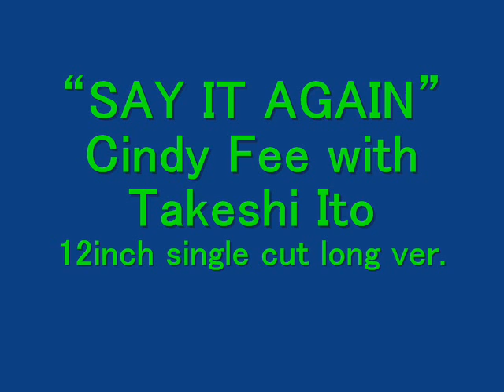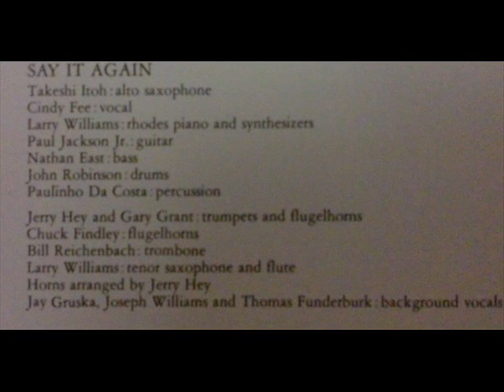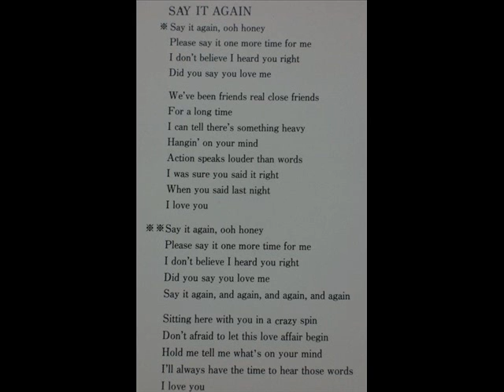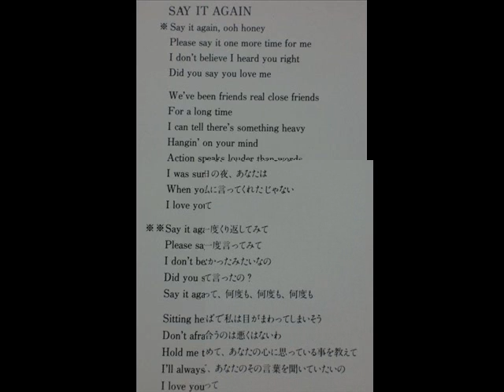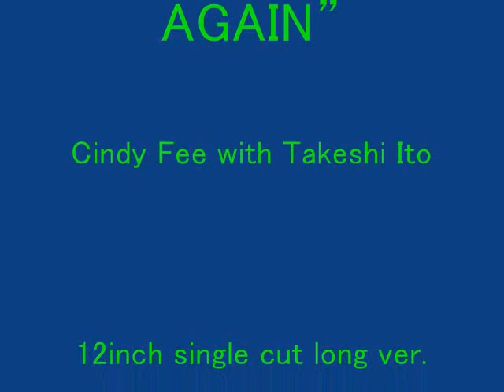"SAY IT AGAIN" Cindy Fee with Takeshi Ito 12inch single long ver.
伊東たけし'84年の1st.ソロ・アルバム『Dear Hearts』より
12inch single cut (long version)